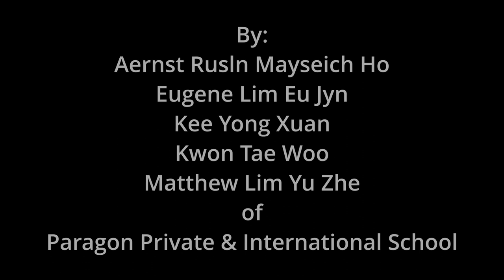WSYII video by Paragon International School students